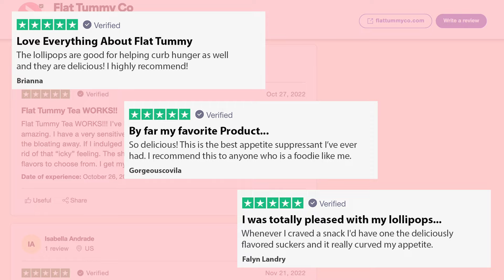Appetite Suppressants that ACTUALLY Work!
Control hunger and say goodbye to unwanted snacking with these delicious lollipops!

Each lollipop helps to control hunger between meals using clinically studied Satiereal®. Made with all-natural colors, flavors, and 40 calories 🍭